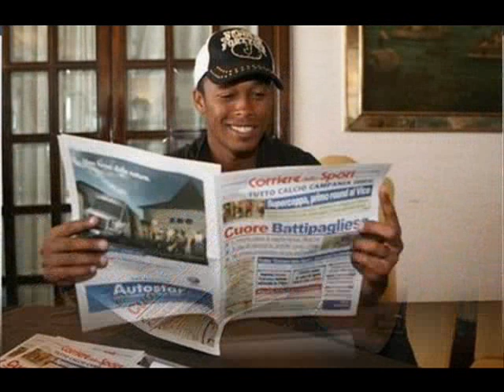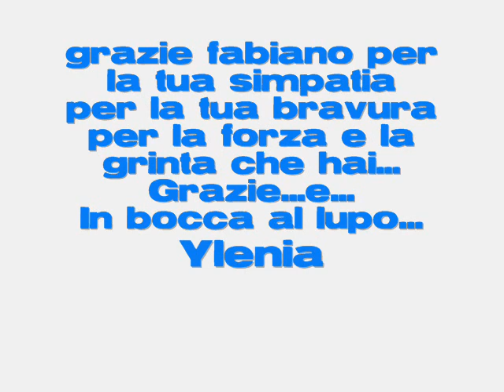Fabiano Santacroce:Leoncino di Bahia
Il nostro imperatore nerone...
il nostro leoncino di Bahia.

Il nostro difensore azzurro

bello e bravo